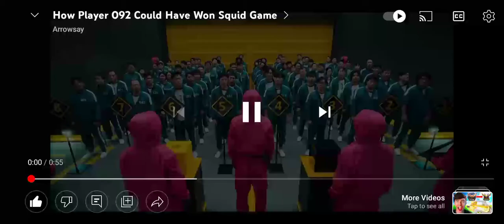How Player 364 Could Have Won Squid Game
Name - Unknown
Games Passed - Red Light Green Light, Honeycomb Sugars
Eliminated - Tug Of War (Team 2)
Elimination - Lost To Team 8
Player 364 Was Portrayed By Two Unknown Actors
Mistakes - Another 364 Seen As Female In Red Light Green Light